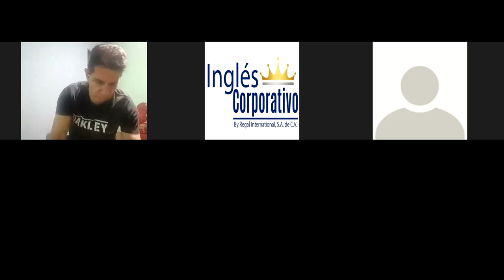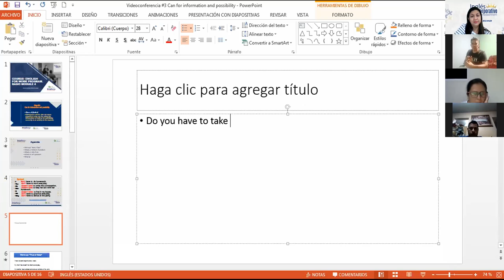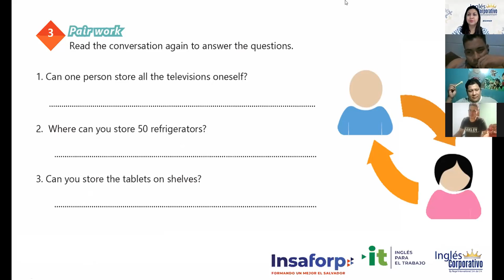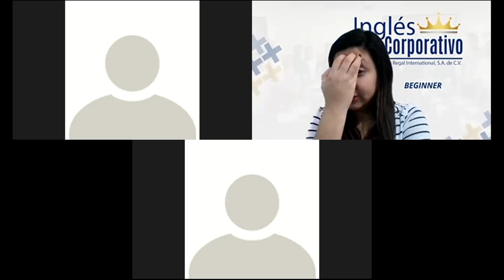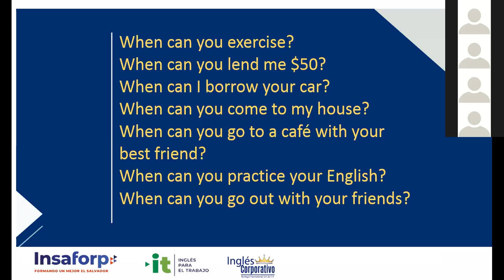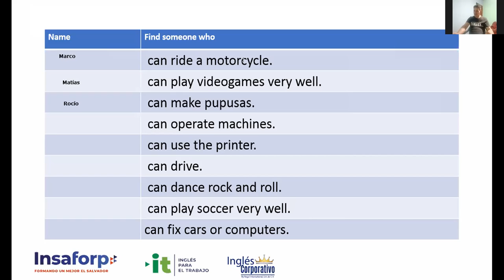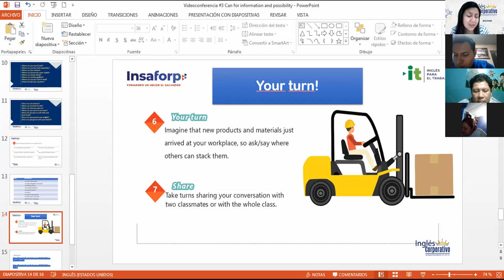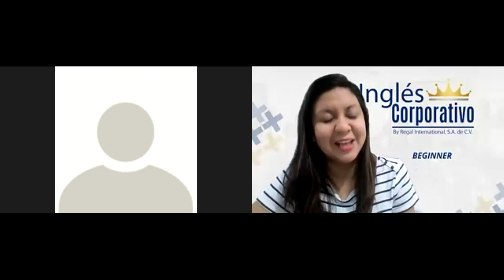Ingles Corporativo- Videoconferencia #3 Can for information and possibility